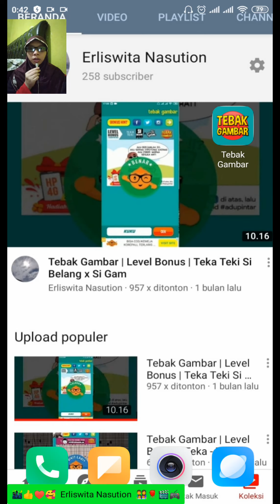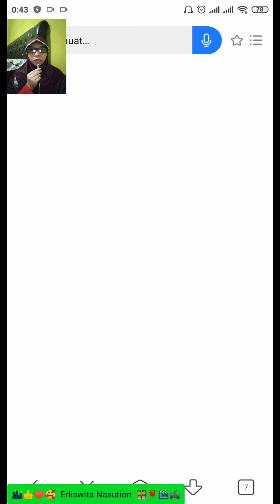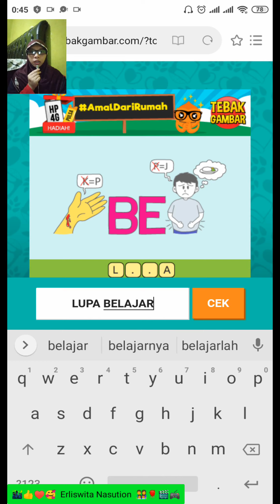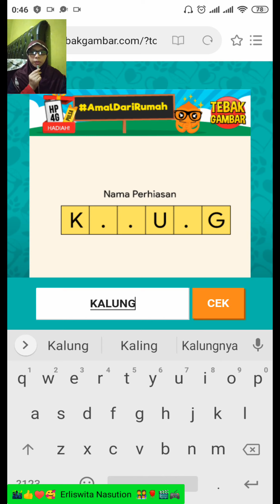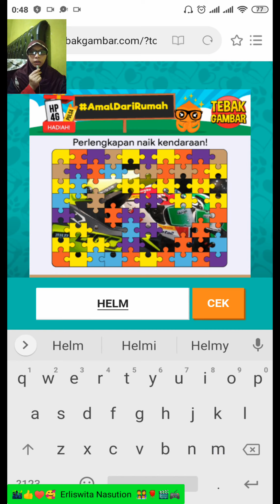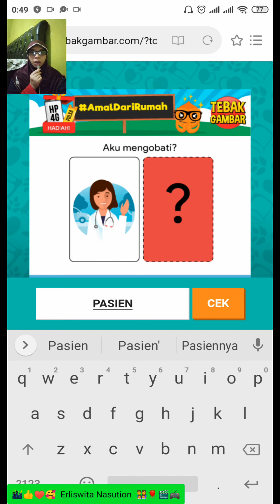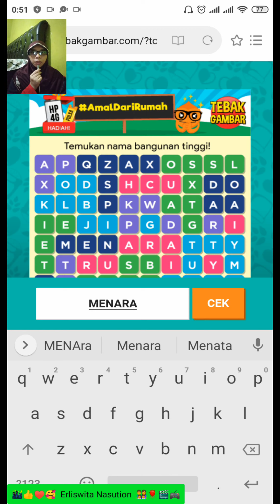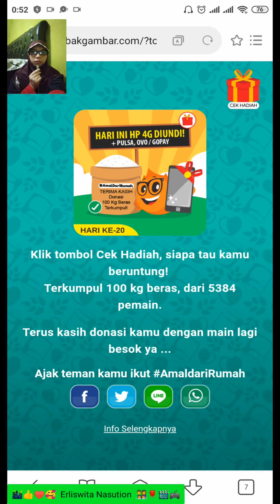Tebak Gambar | Level Bonus | AmalDariRumah | Hari Ke 20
Selamat Datang Di Channel Erliswita Nasution

Bagi Teman-Teman Yang Ingin Memainkan Game Tebak Gambar Bisa Klik Link Di Bawah Ini :

Di video kali ini saya akan bermain game tebak gambar yang pastinya di level bonus dengan tema amal dari rumah soalan hari ke 20. Permainan ini sungguh seru untuk di mainkan karna setiap harinya kita akan mendapatkan soalan atau tebakan yang baru. Jadi setiap harinya kita akan selalu menguji kemampuan imajinasi, nalar dan logika. Permainan ini penuh dengan tantangan dan akan selalu menambah pengetahuan, wawasan dan kosakata yang baru untuk kita miliki. Kita akan mengasah otak secara ringan dengan bermain santai untuk mencari jawaban dari tebakan yang diberikan. Di sini kita di minta untuk merangkai atau menyusun huruf atau gambar yang saling berkaitan yang mana nantinya akan memberikan sebuah jawaban dari pertanyaan yang diberikan.